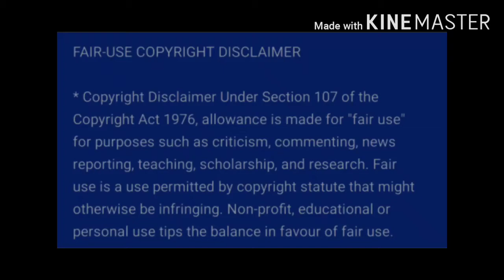Giant schnauzer in tamil/dogs/petstamila/Tamil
Note:ALL THE IMAGE oR CLIP I USED ARE NOT MY IMAGE.I AM NOT THE PROPER OWNER.ALL THE IMAGES ARE CREDITS TO THE PROPER OWNER I USED.

If you would like to remove any photo clip or image clip I have used in this video, send a email to and your clips will be removed immediately.we have invested lots of time and efforts to raise this channel.please don't give copyright strike,instead ask me to remove your photo clips or image clips or raise a copyright claim to get the advertisement revenue. I am happy to give the revenue to you